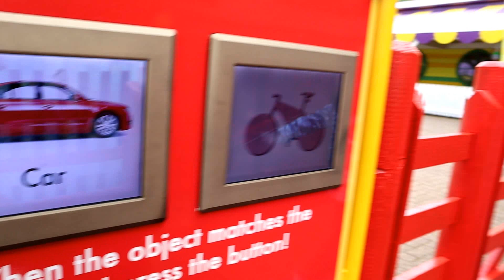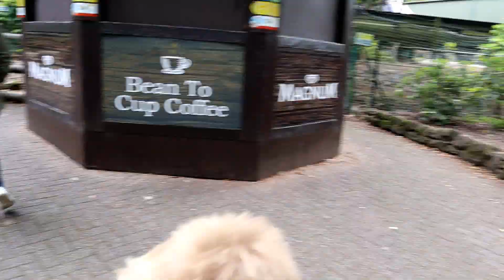Alton Towers Scarefest 2019 Update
Alton Towers Scarefest is fast approaching and things are happening at this amazing park.